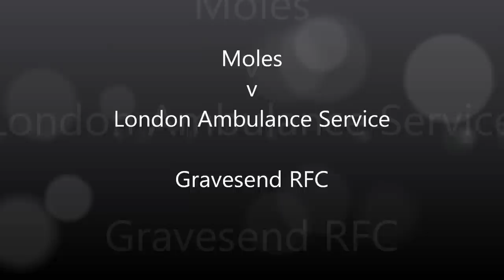Moles vs London Ambulance Service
Gravesend Moles vs London Ambulance Service, friendly.

Saturday 3 January 2015 @ Gravesend RFC